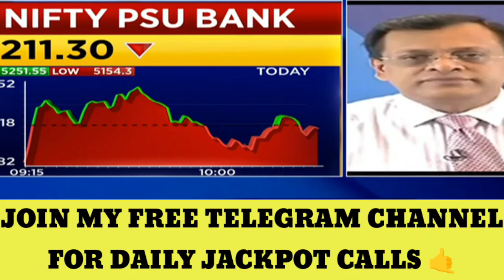SUSHIL KEDIYA LATEST VIEW ON MARKET, SUSHIL KEDIYA TOP PICKS TODAY, SUSHIL KEDIYA TODAY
Sanjiv Bhasin latest view on market today, Sanjiv Bhasin Top Picks today, stock market news today